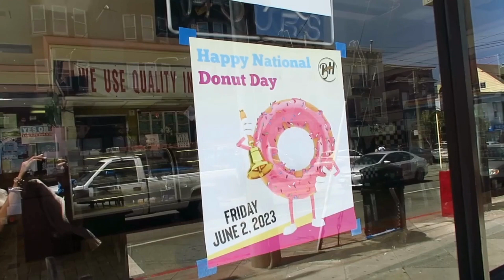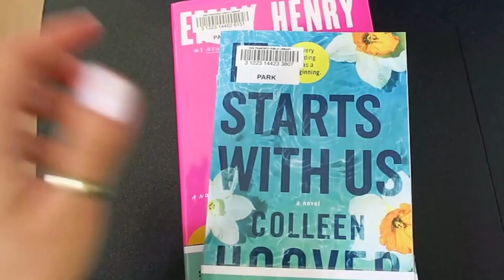A day in my life in San Francisco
What a fun vlog! I'm so excited to be spending this next chapter of my life in SF. Thanks for stopping by!

Xoxo,
Mich